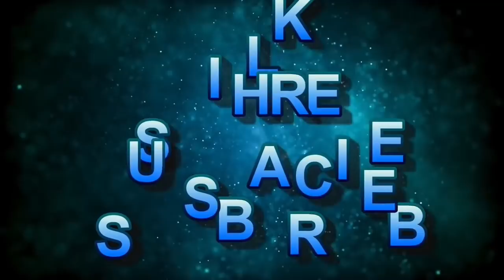BATANG LALAKI INIWAN NG KANYANG MAGULANG DAHIL SA KANYANG ITSURA! ITO NA SYA MAKALIPAS ANG 30 TAON!